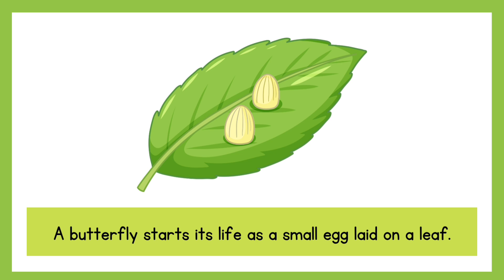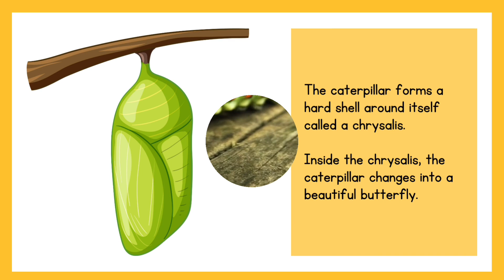Life cycle of Butterfly | Metamorphosis | From egg to caterpillar to chrysalis to butterfly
From egg to caterpillar to chrysalis to butterfly

A butterfly lays eggs on the leaves of a plant.
These eggs hatch and young ones called larvae or caterpillars come out of the eggs.
The caterpillar starts feeding on the leaves and starts to grow.
It sheds its skin several times so that it can grow.
Once the caterpillar is big enough, it stops eating.
It then forms a protective layer around itself.
This stage is called chrysalis or pupa.
The caterpillar remains motionless in the cocoon for about 10-15 days.
Inside the cocoon, the caterpillar undergoes a series of changes.
After about 15 days, a beautiful adult butterfly emerges out of the cocoon.
These series of changes in the life cycle of a butterfly is called metamorphosis.